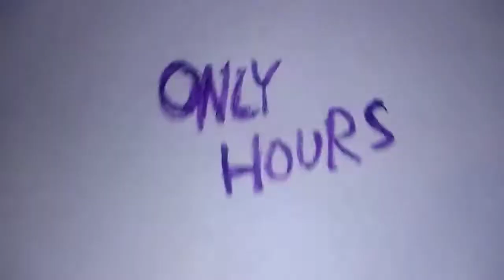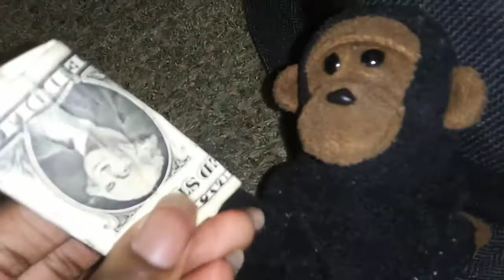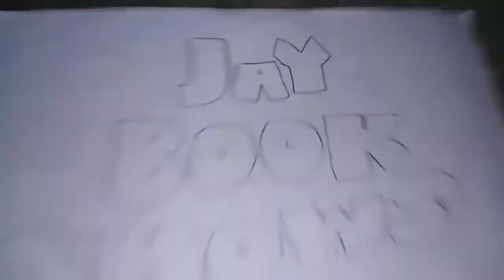Only Hours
Episode